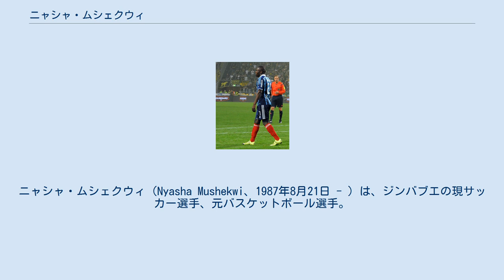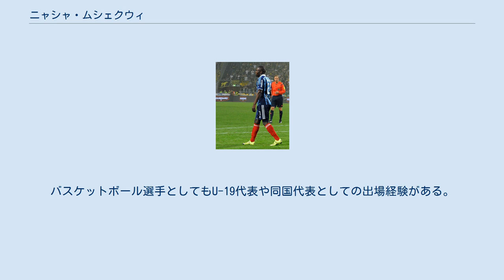ニャシャ・ムシェクウィ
マメロディ・サンダウンズFCの選手
ニャシャ・ムシェクウィ（Nyasha Mushekwi、1987年8月21日 - ）は、ジンバブエの現サッカー選手、元バスケットボール選手。
サッカージンバブエ代表、元バスケットボールジンバブエ代表。
サッカー選手としてのポジションはFWまたはMF。
 地元ジンバブエのCAPSユナイテッドFCで選手となった。
2010年に南アフリカ共和国のマメロディ・サンダウンズFCに移籍、2010-11シーズンに早速リーグ得点ランキング2位につける活躍を見せた。
2013年4月には契約が切れる間近であったが、マメロディ・サンダウンズ側が契約延長オプションつきの1年契約を提示し合意した。
 2013-14シーズンにはベルギーのKVオーステンデにレンタル移籍したものの、2014年2月に負傷し11月まで試合に復帰する事が出来なかった。
しかし、怪我から復帰してもマメロディ・サンダウンズの外国人枠は全て埋まっていたため選手登録も出来なかった。
そのため、2015年には彼の獲得を熱望していたデンマークのホブロIKのトライアルに参加したものの、スウェーデンのユールゴーデンIFに6ヶ月のレンタル移籍となった。
 2015年12月22日に中国甲級の大連一方に移籍。
 同国代表が起こした八百長事件、アジアゲートに関与していたとして一生涯の出場停止処分となるところであったが、取り調べで慈善活動の情報が出てきたためにこれを免れた。
 高校時代はバスケットボールに熱中していた。
バスケットボール選手としてもU-19代表や同国代表としての出場経験がある。